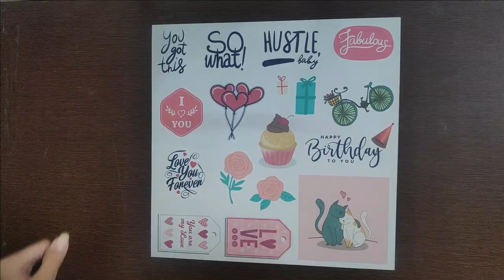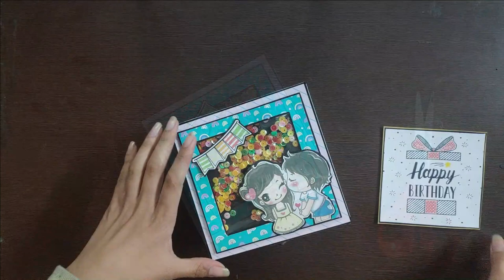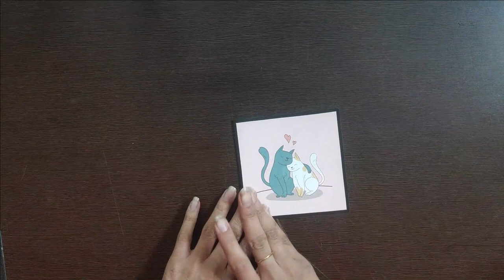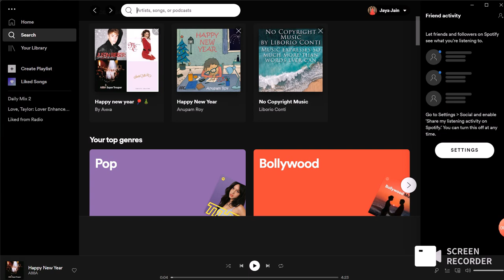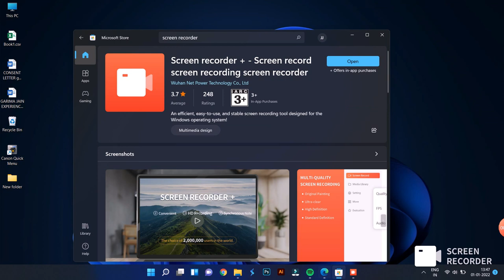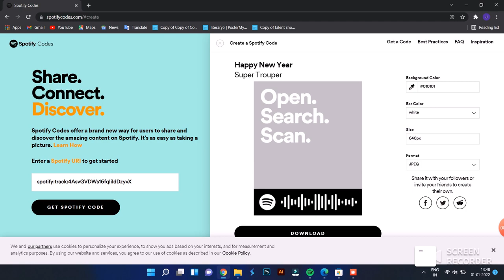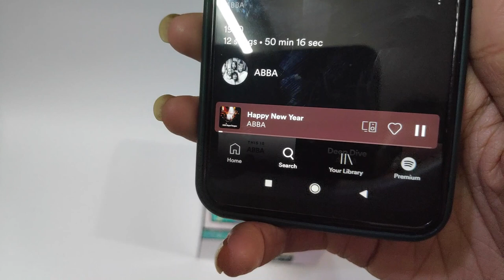Spotify Hamper Box | How To Make Hamper Box | Handmade Birthday Gift Ideas | Gift Box Tutorial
Spotify hamper box | How To Make Hamper Box At Home | Handmade Birthday Gift Ideas | Gift Box Tutorial | Crafteholic

buy the other material :

DESIGN PAPER PACK

MDF Box

WOODEN CLIPS